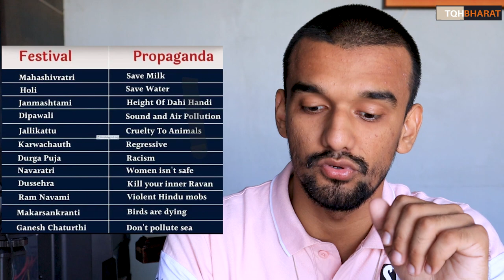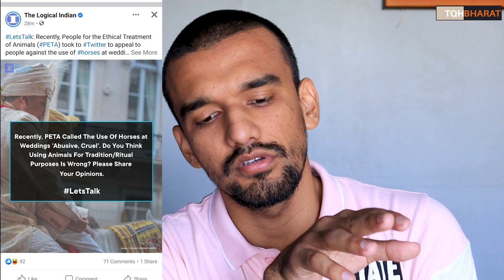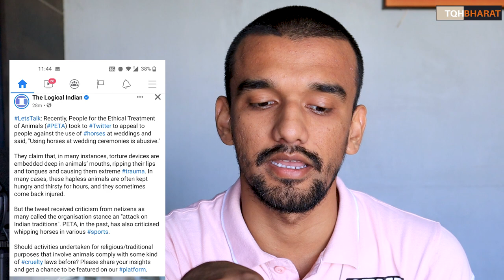Navratri Durgapuja Dasahara Diwali | Hindu Festivals and left's intervention | Petta | Piyush Rai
Navratri Durgapuja Dasahara Diwali | Hindu Festivals and left's intervention | petta on horse being used as carrier in weddings is cruelty
| Piyush Rai | The QuestionHour Bharat

Ways to contribute :
UPI : thepiyushrai7@ybL